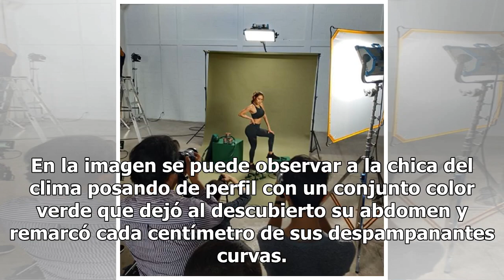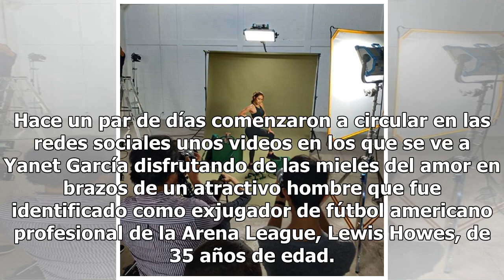¡Mamacita! Yanet García derrocha erotismo en embarrados leggings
Yanet García compartió a través de su cuenta de Instagram un par de fotografías que elevaron la temperatura en las redes sociales, pues optó por lucir unos entallados leggings que hicieron volar la imaginación de más de uno. En la imagen se puede observar a la chica del clima posando de perfil con u...